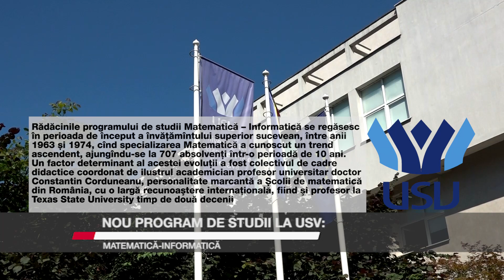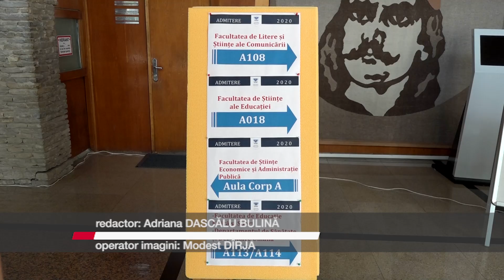Nou program de studii la USV: matematică-informatică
Pentru viitorul an academic, Universitatea „Ștefan cel Mare” din Suceava și-a întregit oferta educațională cu programul de studii de licență Matematică – Informatică, la Facultatea de Economie, Administrație și Afaceri. Sînt 25 de locuri fără taxă și 20 cu taxă, la care se adaugă 10 locuri fără taxă destinate etnicilor români de pretutindeni.  Admiterea la programul de licență Matematică – Informatică se desfășoară pînă pe 18 iulie.